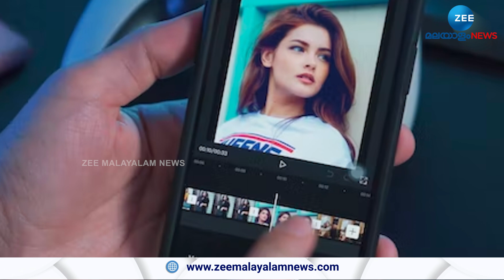YouTube Shorts Update | അപ്ഡേറ്റ് അനുസരിച്ച്‌ ഷോർട്സ് വീഡിയോകള്‍ക്ക് മൂന്ന് മിനുറ്റ് വരെ ദൈർഘ്യമാകാം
YouTube Shorts Update | പുതിയ അപ്ഡേറ്റ് അനുസരിച്ച്‌ ഷോർട്സ് വീഡിയോകള്‍ക്ക് മൂന്ന് മിനുറ്റ് വരെ ദൈർഘ്യമാകാം